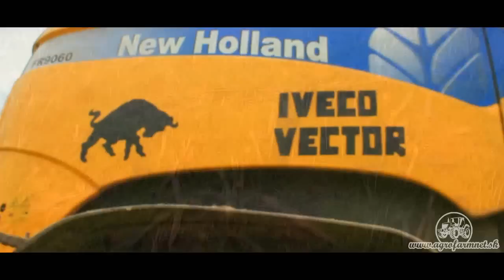New Holand FR 9060 Maize Silage | Agrospol s.r.o Boľkovce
!!! Open me !!!

Silážovalo sa pre Bioplynovu stanicu Boľkovce. Natáčalo sa to 3 dni. Zo začiatku boli dve rezacky New Holland FR9060 a John Deere 7350 (Osobitné video pre John Deere Odvozy boli rôzne
2x Manitou MLT 845-120 LSU Turbo
Super siláž, super parta proste všetko super!

Video : Valentin Juhász - Arkansas5203

Copyright Arkansas5203 ©